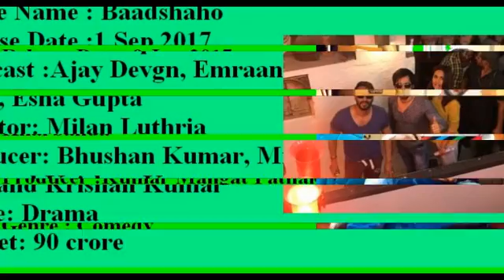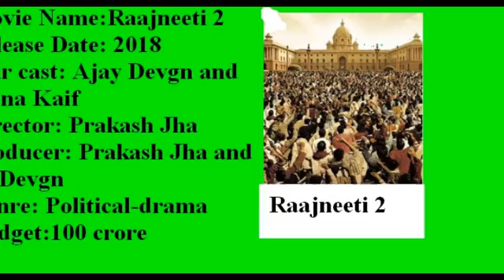Ajay Devgn upcoming movies in 2017,2018,2019 with Released Date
I am hereby declare that all Images i have taken from Google Search .to make this video.I Used Google Advanced Search to Find all images, usage rights: "free to use, share or modify.Background music of the video from YouTube audio library free music ..